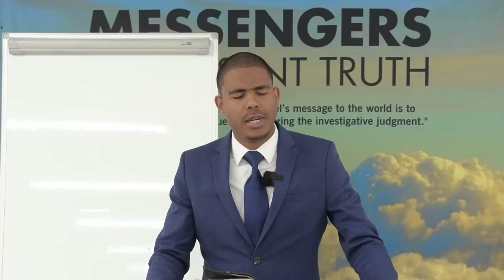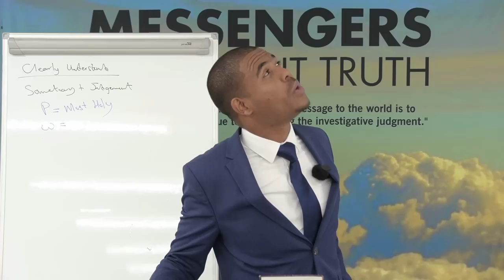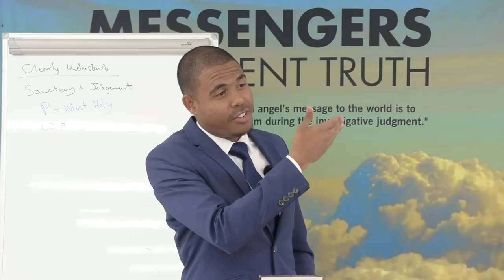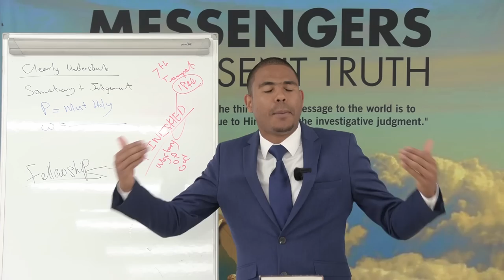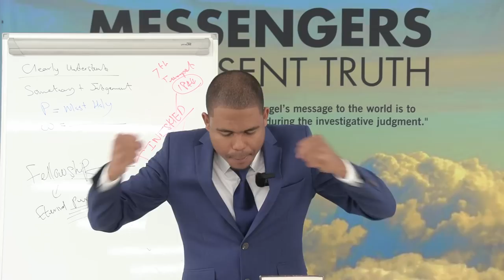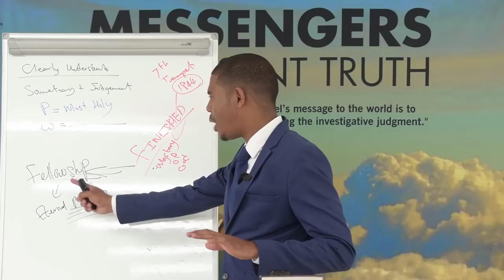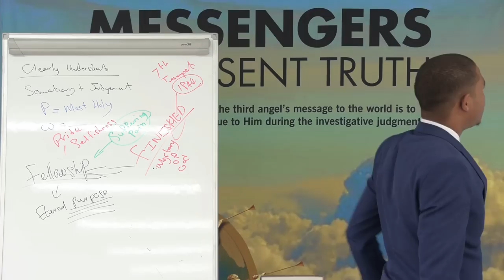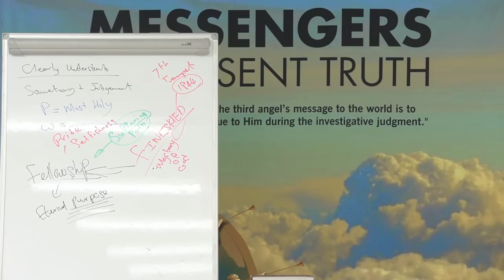Supreme Court Sympathetic To Sunday Sacredness-Longing On God's Heart_Fellowship-Food Crisis&BUGS!